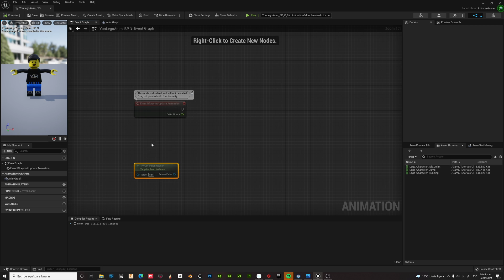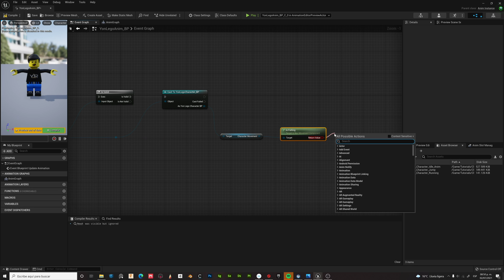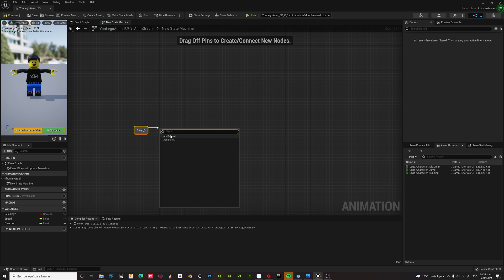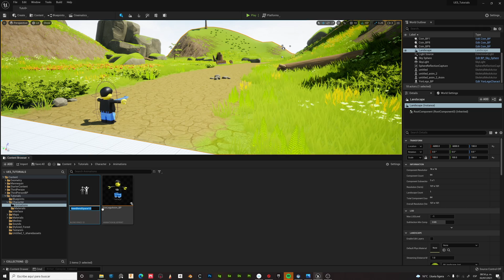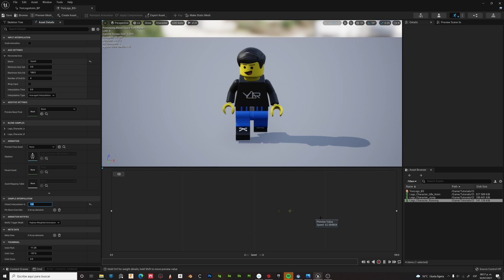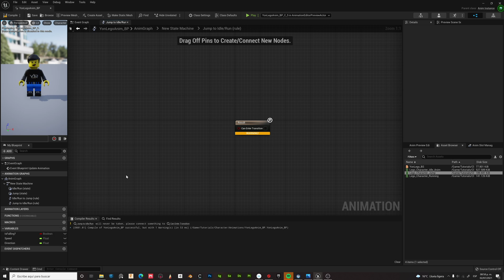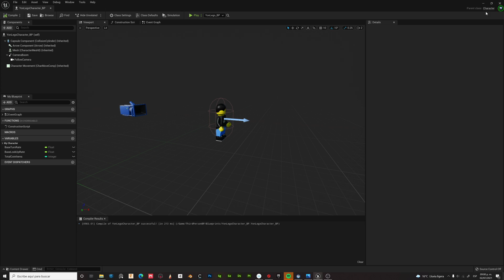How to Replace Unreal 5 Mannequin by a Custom Character+Animations Part 2 (updated)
When you are creating the 'Cast To' node, make sure you are selecting the blueprint that was created in the previous video otherwise it will not work.